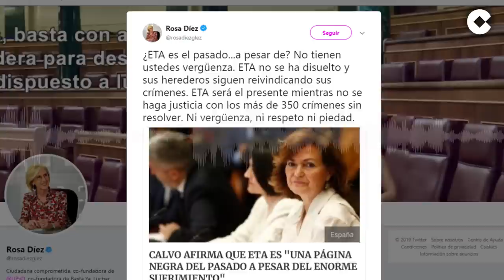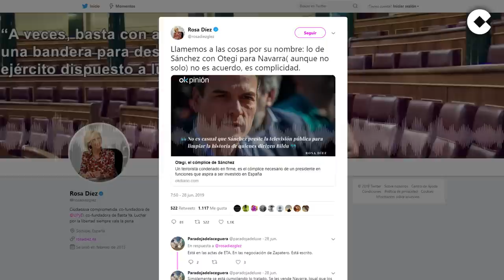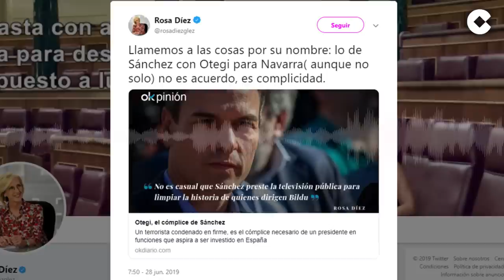El cabreo de Rosa Díez por “lavar la cara” a ETA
Rosa Díez ha repasado este viernes la actualidad política de la semana a través de tres mensajes publicados por la exdiputada en su cuenta oficial de Twitter. Uno de ellos ha generado, para sorpresa de muchos oyentes, un tenso desencuentro con Antonio Naranjo.